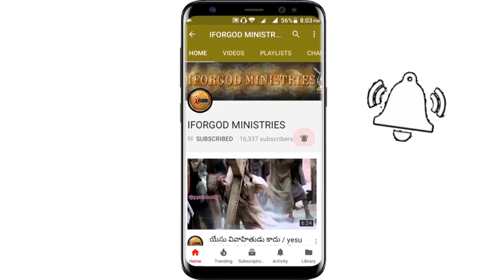దేవుని ఱ్ఱితనమే మనిషికి మహజ్ఞానమా? 2nd day // IFORGOD - VIJAYPRASADREDDY WONDERFUL MESSAGE